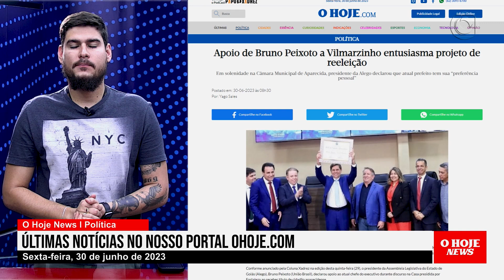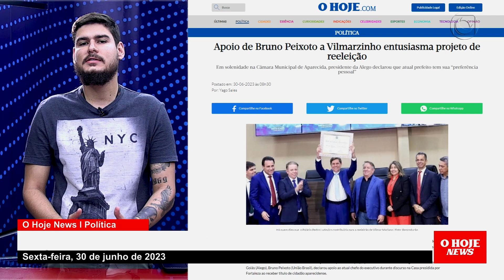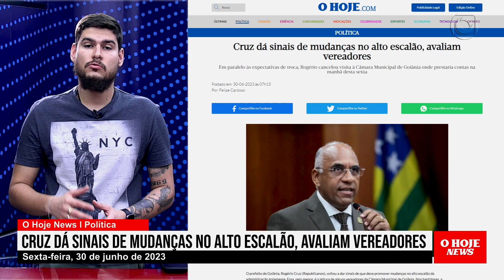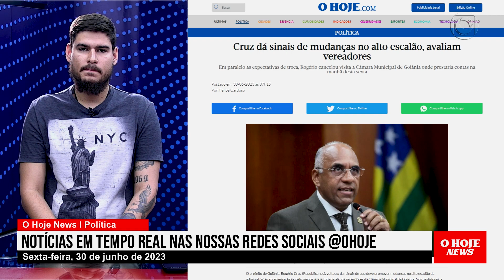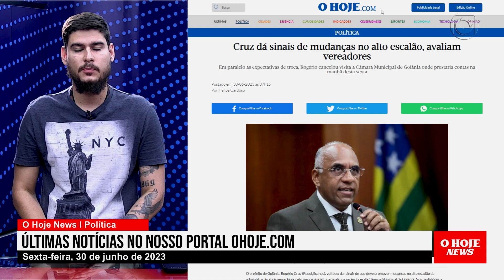Apoio de Bruno Peixoto a Vilmarzinho entusiasma projeto de reeleição